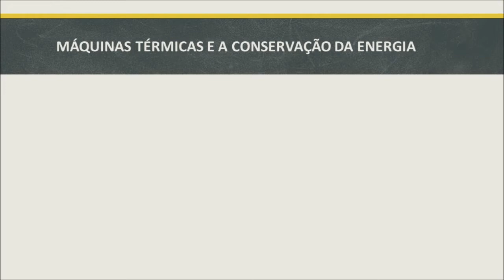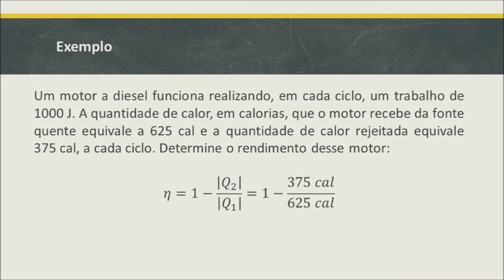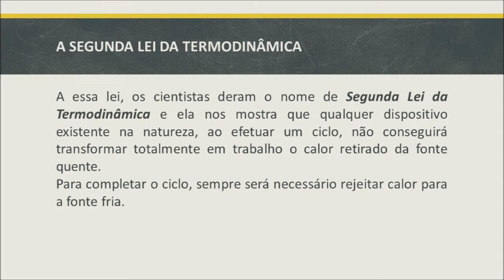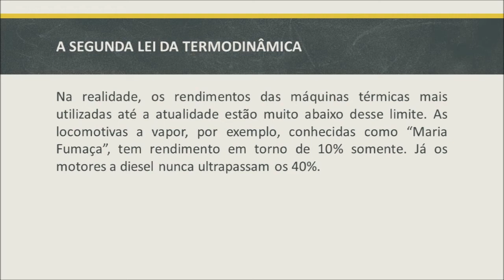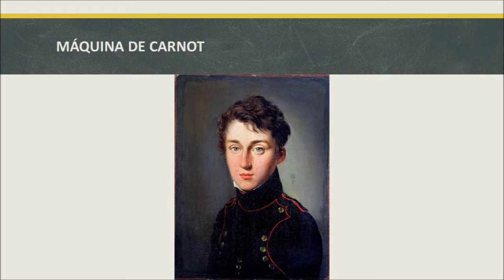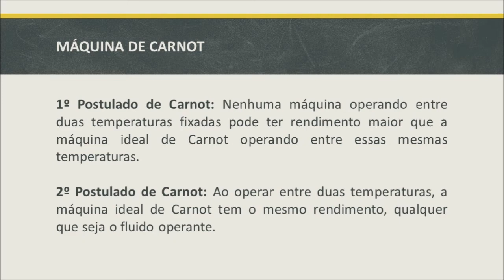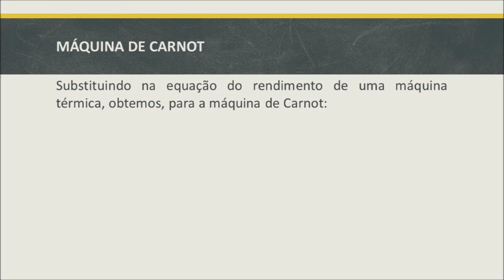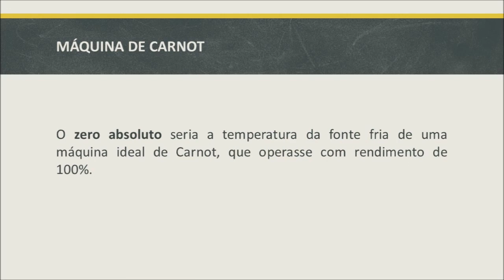Segundo Ano - Ensino Médio - Aula 18: Calor e Movimento II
Nessa vídeo aula continuaremos o estudo da Segunda Lei da Termodinâmica, onde estudaremos de forma mais profunda o enunciado da Segunda Lei bem como estudaremos o Ciclo de Carnot e o rendimento das máquinas térmicas.